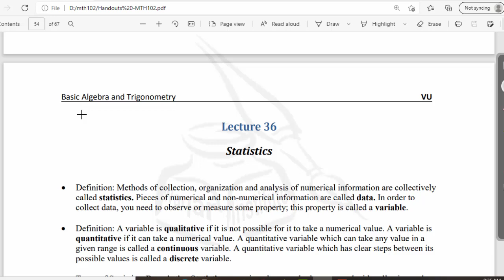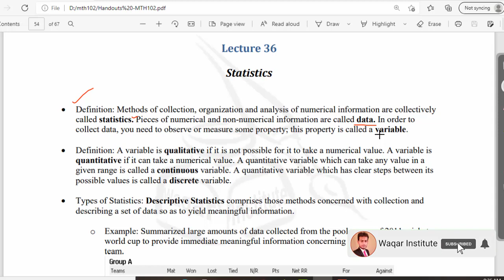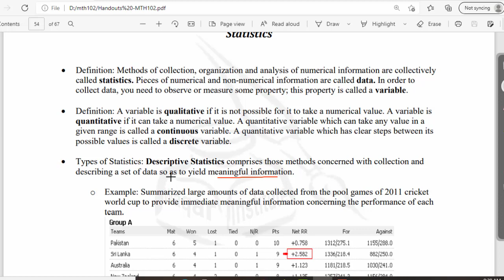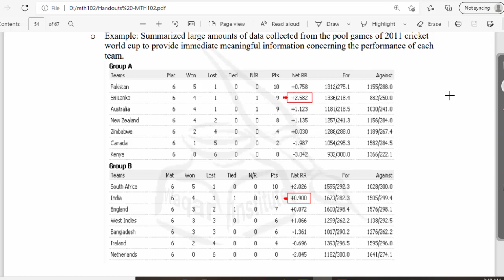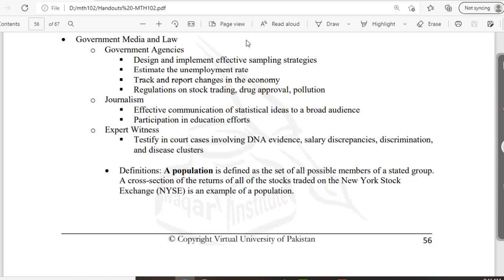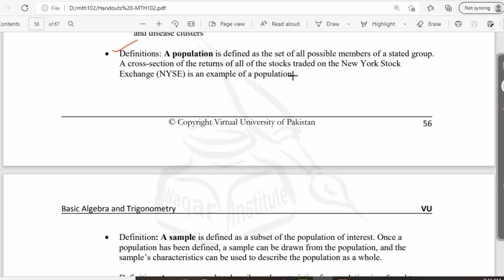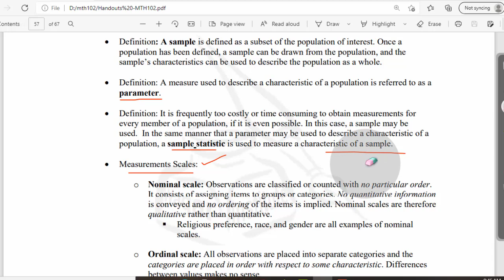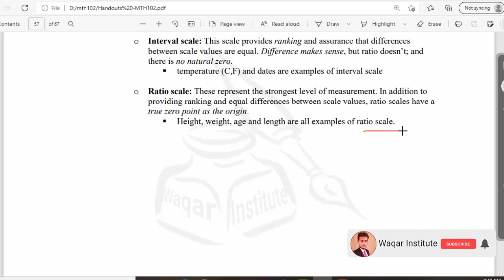MTH102 LECTURE 36 by Waqar Institute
1.Like this Video if U like it👍...
2.Share the video if u want to share it♥️...